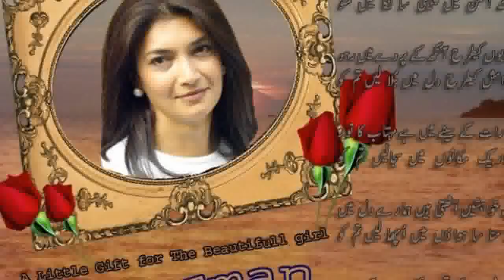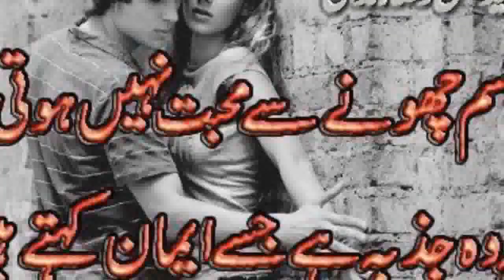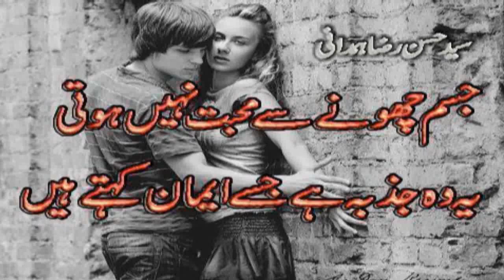Kal Jo Pi Thi Ajee | Vijay Singh